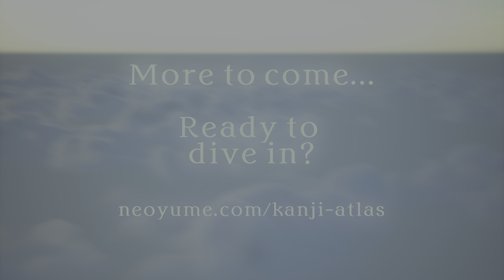Kanji Atlas - Prototype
So happy to finally share this project :D
My first videogame, KanjiAtlas is on the way. It's is a serious (and fun) game, an indie top down platform/exploration game
where you can interact with Japanese characters, Kanji.